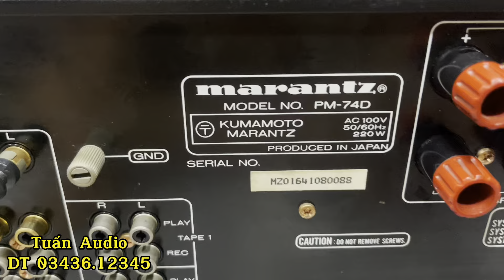Amply bình dân ghép loa Nhât - Loa Mỹ ( JBL)rất hay. Trong tầm tiền khó có đối thủ.